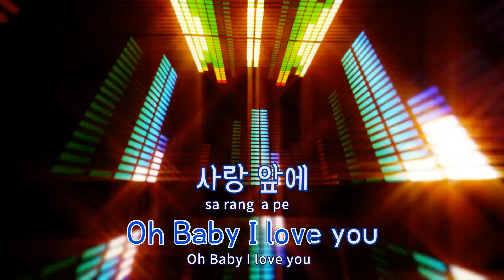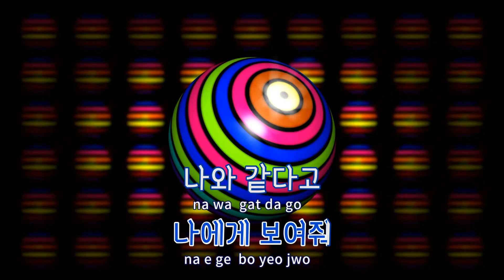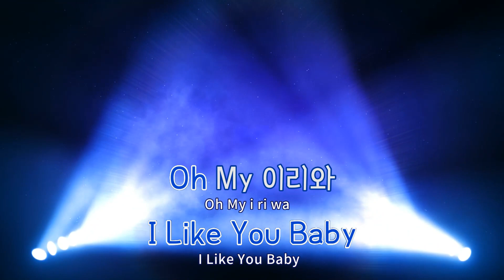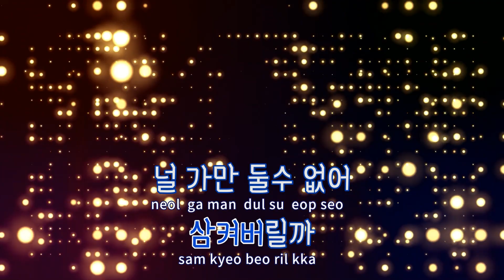[TJ노래방] 넘나좋은것 - 소나무(Sonamu) / TJ Karaoke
넘나좋은것(I Like U Too Much)  --  소나무